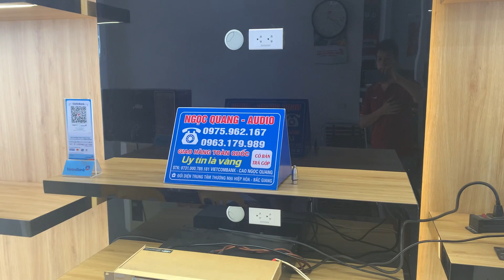LOA G VÀ BMB 850C THỬ TRẢ ĐƠN A ĐƯỜNG VÀ CÁC BÁC SÀI GÒN:0963179989